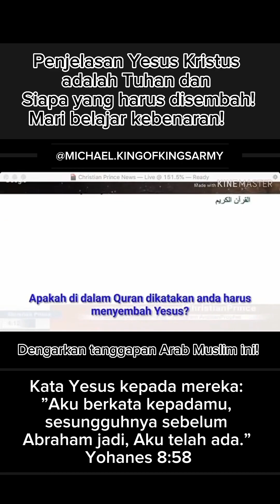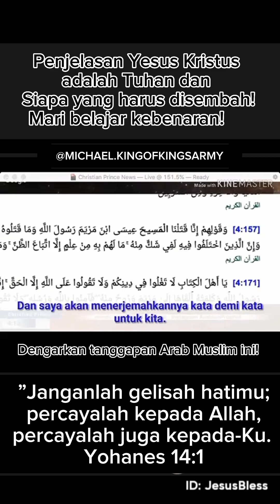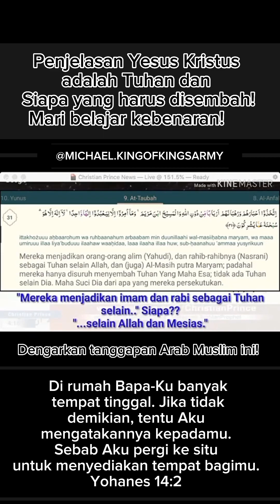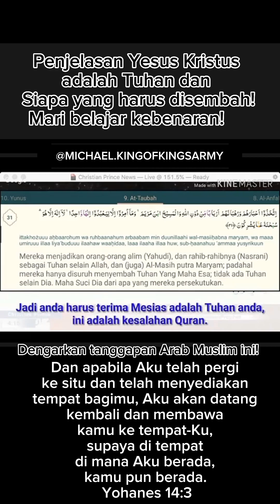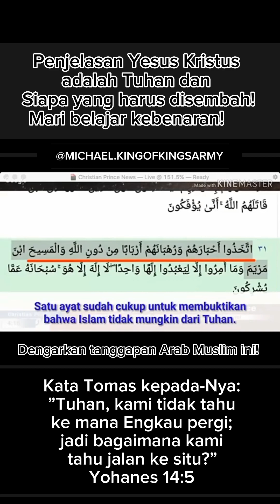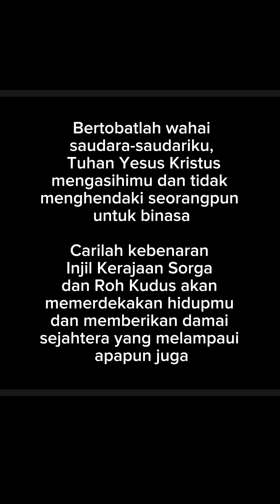PEMBELAJARAN YESUS KRISTUS ADALAH TUHAN DAN HARUS DISEMBAH MENURUT ALQURAN‼️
YESUS KRISTUS KOK DISEMBAH?
DIMANA TERTULIS YESUS KRISTUS/ ISA PUTRA MARYAM HARUS DISEMBAH SEBAGAI TUHAN⁉️